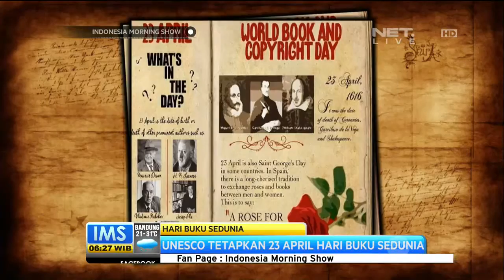Today's History 23 April : Hari Buku Sedunia